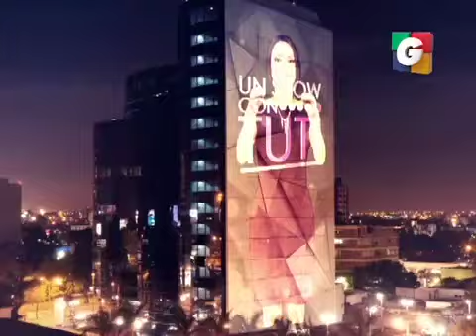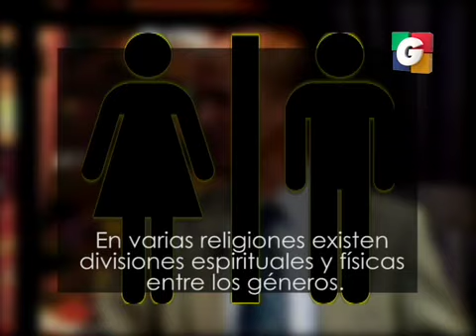Liberales y Conservadores en Tuti Segmento 01